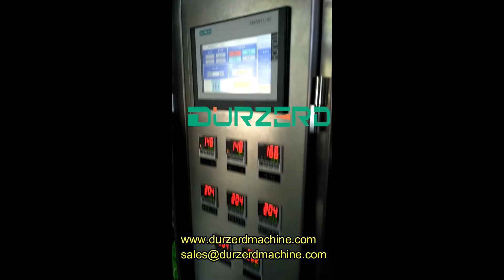Ground coffee quad seal bag packing machine-------DURZERD PACKAGING MACHINERY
Ground coffee packing machne, quad seal bag packing machine with valve insert system